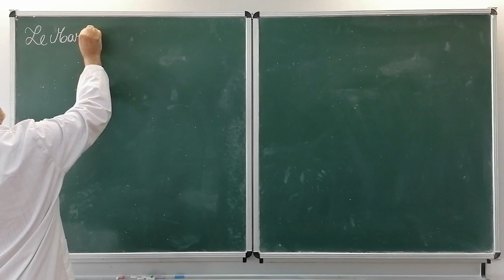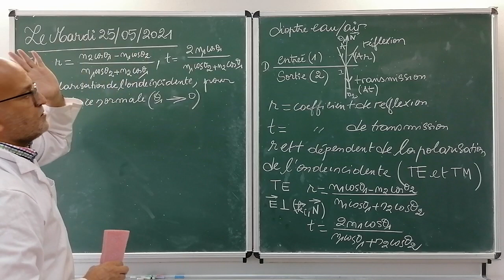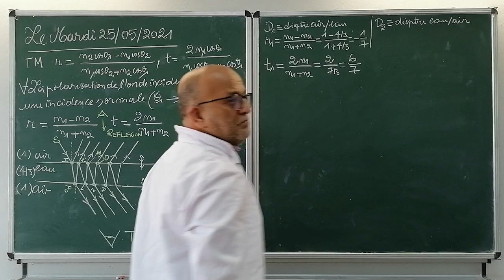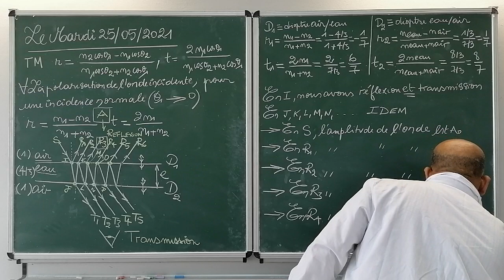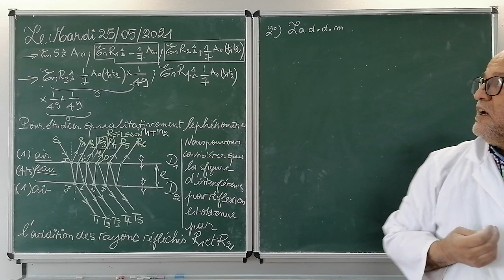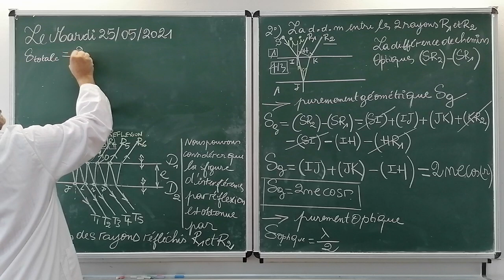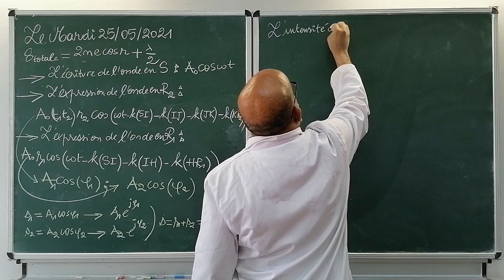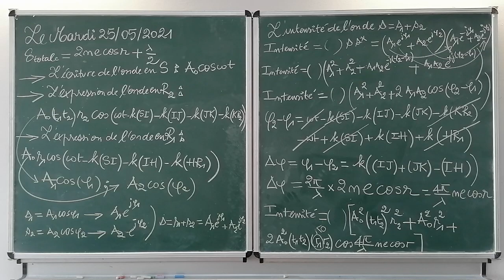Optique 2, Série Numéro 2, Exercice Numéro 3, Questions 1 et 2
Irisations d'une lame mince